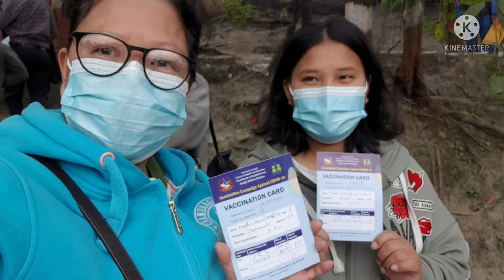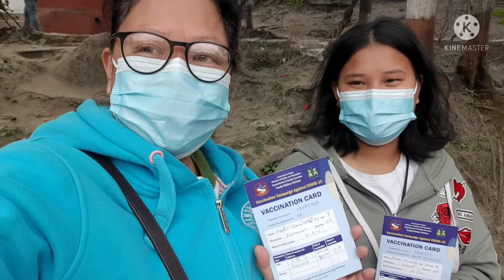We are already Vaccinated @ N.P.H Marie Nephil Vlog Filipina Family 🇳🇵🇵🇭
we are already vaccinated at N.P.H
Filipina Family in 🇳🇵🇵🇭
Filipina married in Nepal Kathmandu 🇳🇵
# Namaste Nepal 🇳🇵
Mabuhay Philippines 🇵🇭